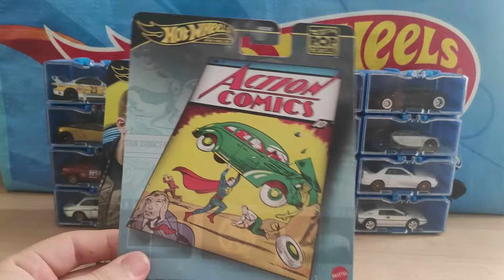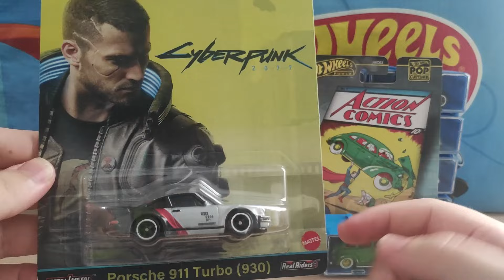Unboxing PREMIUM CYBERPUNK y SUPERMAN, ¡JOYITAS! | Hot Wheels: Cacerías